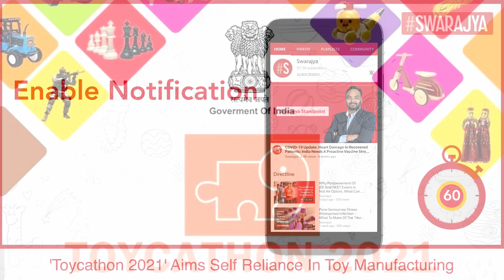Atmanirbhar Toy Making: Modi Govt Launches 'Toycathon' To Conceptualise Toys Based On Indian Culture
The government has launched ‘Toycathon,’ a hackathon for students, teachers and start-ups, to develop toys and games based on Indian culture and ethos.

This hackathon is a joint initiative by Ministry of Education, Ministry of Women and Child Development, Ministry of Textile, Ministry of Commerce and Industries, Ministry of Micro, Small and Medium Enterprises, Ministry of Information and Broadcasting and All India Council for Technical Education.

It has nine themes namely Indian culture, history, knowledge of India and ethos; learning, education and schooling; social and human values; occupations and specific fields; environment; divyang ; fitness and sport; out-of-the-box, creative and logical thinking and rediscovering traditional Indian toys.

“India imports most of its toys and the government is working towards promoting the indigenous toy industry for making the country self-reliant in the sector,” Union Minister for Women and Child Development and Textiles Smriti Irani was quoted as saying.

"This is the first time when school children will innovate, design and conceptualise toys also for specially-abled 'divyang children'. Students and faculty members participating in the Toycathon can get prizes of up to Rs 50 lakh,” she added.

“The size of the toy market in India is about $1 billion but eighty per cent of the toys are imported,” said Education Minister Ramesh Pokhriyal 'Nishank'.

Earlier in August 2020, Prime Minister Narendra Modi had asserted that the country has the potential to be a hub for the toy industry. He also called upon entrepreneurs to team up for toys manufacturing, pointing out that India’s share in the Rs 7 lakh crore global toy market is minuscule.